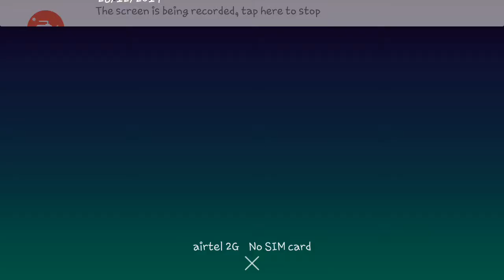GTA 5 - NPC New Update For Android